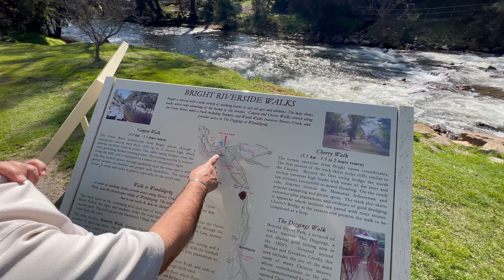A perfect vlog for all the nature lovers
vlog 128

Gaming Channel ►   soon to be Created

About Me ► My name is Prabhnoor Singh Sethi. I'm from Delhi and I came to Melbourne in 2012 for my Graduation in Business. Now I am pursuing youtube Full Time. I make family friendly clean comedy /travel videos on this channel for everyone to enjoy with their family. You don't need earphones to watch my videos😂